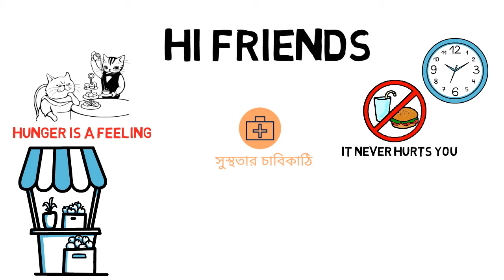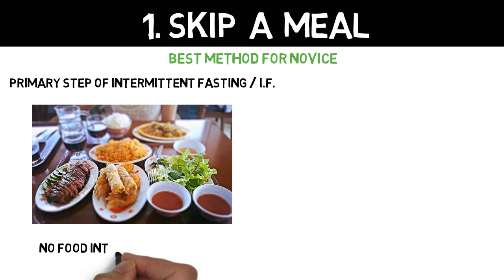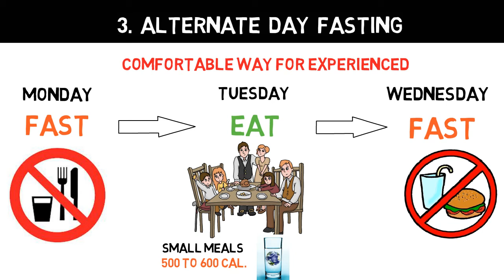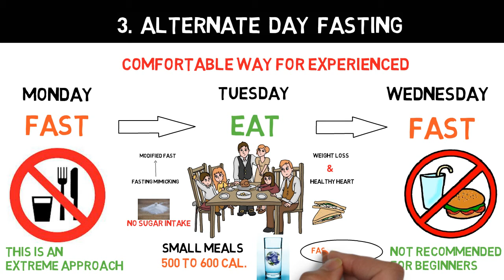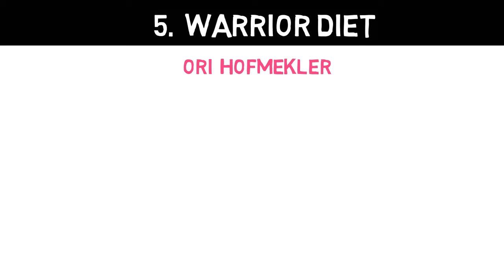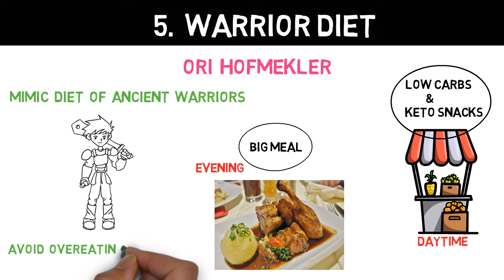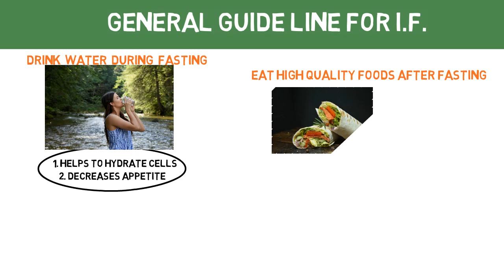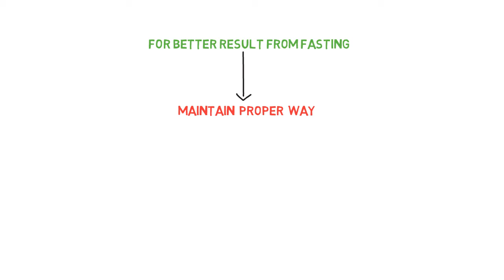দেখুন বিজ্ঞানসন্মত উপায়ে উপবাস করবেন কিভাবে?